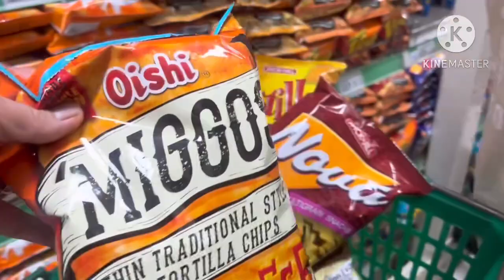PUREGOLD Bakasyon Pinas